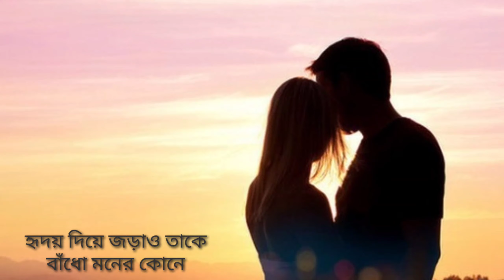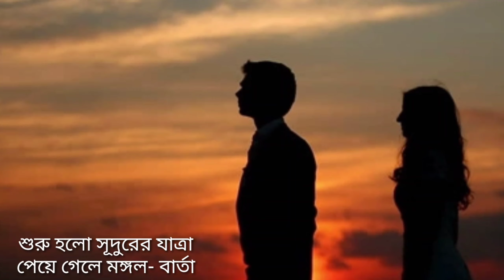আস্তে আস্তে এগিয়ে চলো | সোমা দাশ( সুর ও শিল্পী) | প্রবীর সরদার(গীতিকার) | Bangla new song 2020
Song: aste aste
Lyric: Probir Sarder
Singer: Soma Das
Tune: Soma Das
Video: Abinash Baul

BanglaTune bd

Bangla tune bd

Bd song

Latest songs

Bangla Folk Song27

Folk Song38

Bangla Song77

Latest Folk song

Latest Folk Songs

Baul Song

Folk Music

Matir Gan

Abinash Baul